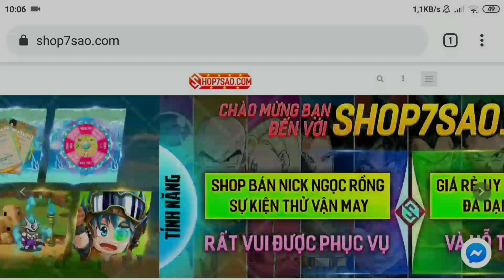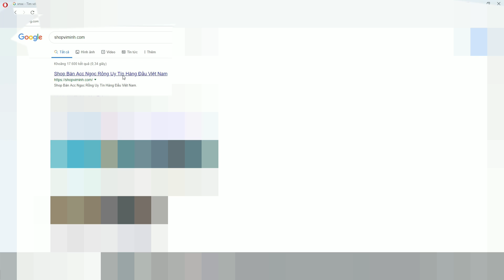Ngọc Rồng Online - Đã Đến Lúc Mở Nội Tại Cho Viminhst Tập 31